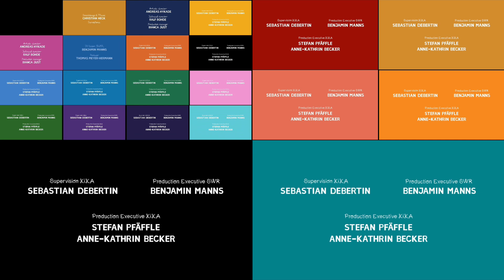Animanials 22 parison